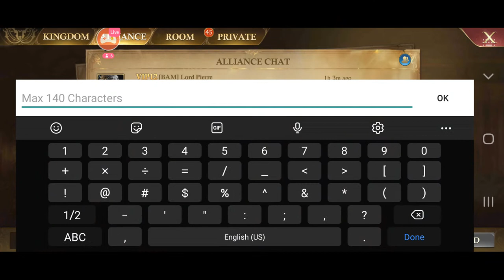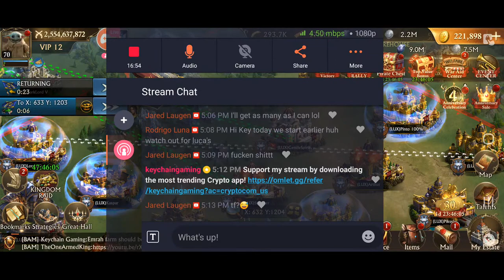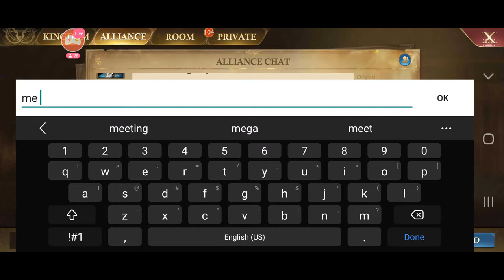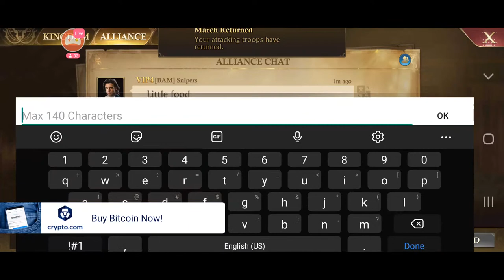Guns of Glory - Kingdom Raid Live K241,605 and 683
Guns of Glory  - Kingdom Raid Live.